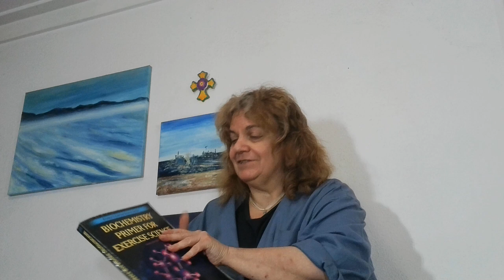You on the Pyre - A Biochem Tale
You eat a potato.  That potato has starch.  Starch is made of glucose.  Cells love glucose.  Glucose is stored in the body as glycogen.  When you use this stored glycogen it makes ATP (bio-energy) and Pyruvate.  The tale of Pyruvate is the subject of this video and it is a pain.